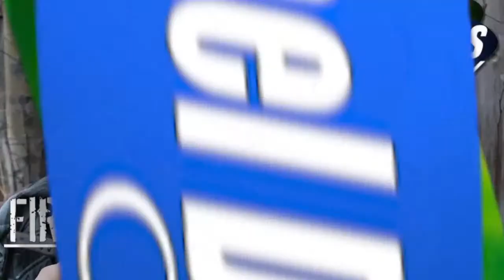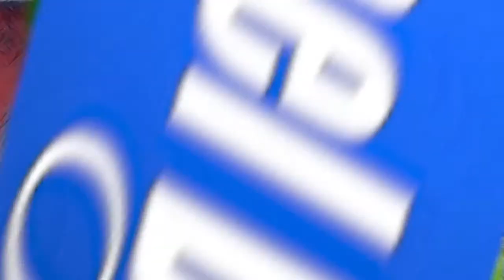Friday 11/17/23 - Headlines, Reason's JD Tuccille and Willie Waffle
Today we'll hit a headline of so before jumping into it with JD Tuccille from Reason Magazine to discuss the latest ruling from the 5th Circuit and what it means for the long term. Then in hour two we'll have a bit of Q&A and then finish up with Willie Waffle for the weekend entertainment review.